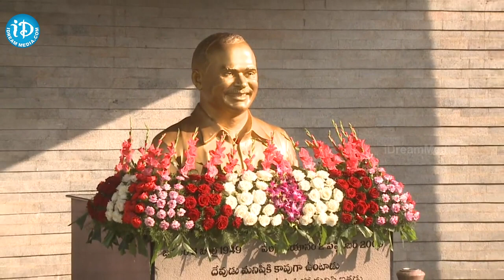సోనియా గాంధీ ఇడుపులపాయ ప్రయాణం..షర్మిల కోసమేనా ? | Sonia and Rahul Gandhi Meet To YS Vijayamma | iD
సోనియా గాంధీ ఇడుపులపాయ ప్రయాణం..షర్మిల కోసమేనా ? | Sonia and Rahul Gandhi Meet To YS Vijayamma | iDream Karimnagar